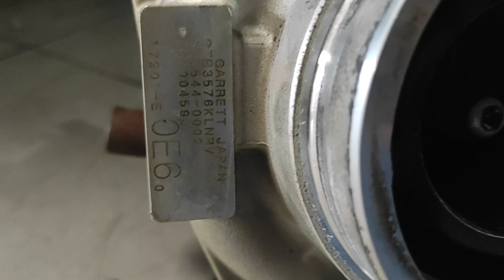BAHAYA . TURBO JEBOL PADAHAL KILOMETER BARU 60.000, JANGAN LAKUKAN HAL INI.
Unit truk Euro 4, saat ini sudah menggunakan VNT turbo, seperti halnya turbo pada umumnya bertugas untuk memadatkan udara yang masuk ke ruang bakar.
Pada saat ini guna mengejar EURO 4 maka pemampatan udara sesuai dengan torsi dan juga tekanan disesuaikan menggunakan VNT. Adanya sistem sensor dan electrikal memudahkan ECU melakukan controling.
Oleh sebab itu maka tidak dianjurkan untuk dilakukan penyetelan pada turbo dengan Konsep VNT.